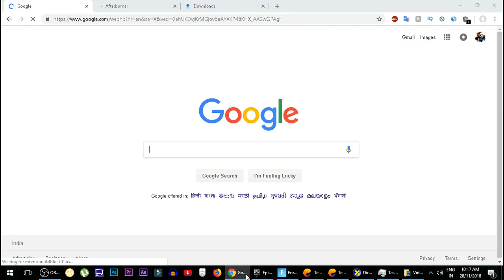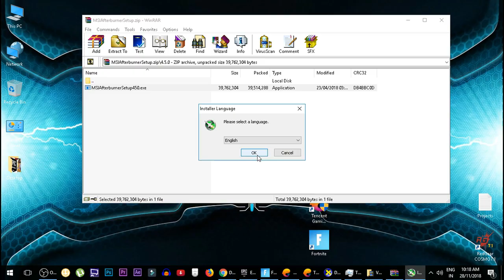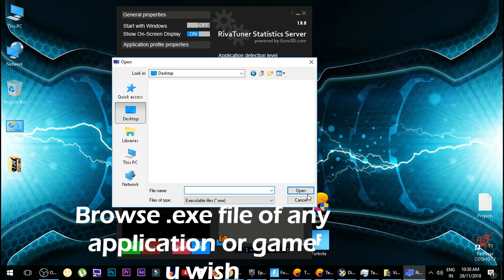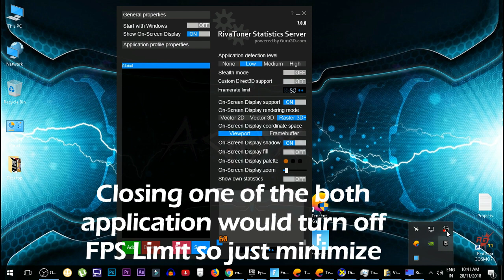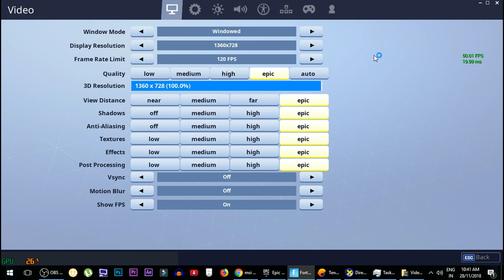How to LOCK and CONTROL FPS and get STABLE FPS Tutorial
How to LOCK and CONTROL FPS and get STABLE FPS in ANY GAME Tutorial in Windows
Via Msi Afterburner and Rivatuner Statistics Server

Whether it is Fortnite or pubg or battlefield v or GTA
or Even Tencent gaming buddy or Ps3 Emulator!
This is one of the best and most easiest way to control your FPS
in any Game any Emulator any application !

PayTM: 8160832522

★Videos Which Help you and Creator:

★How to Boost Improve and Optimize Internet for Online Games

★MSI Afterburner Guide:
*Uploading Soon*